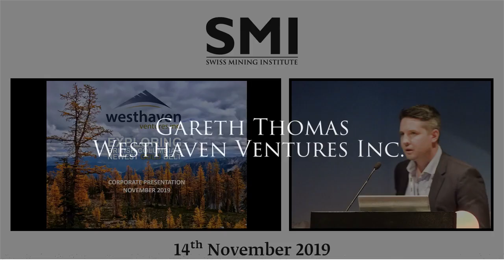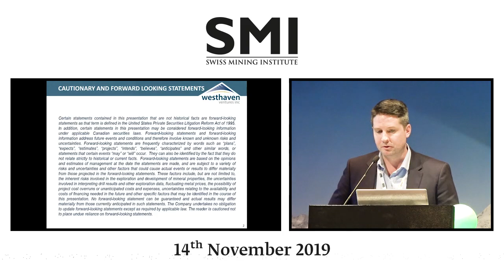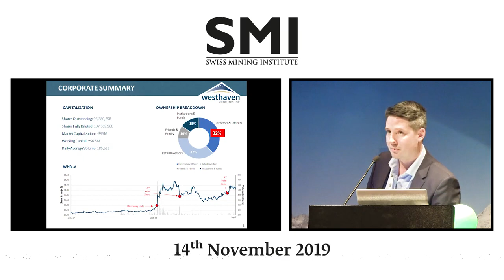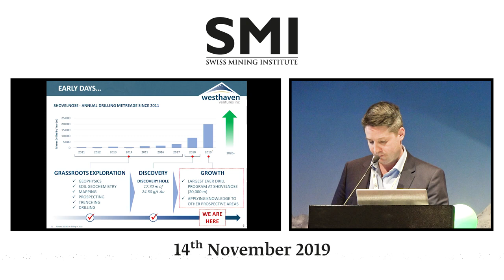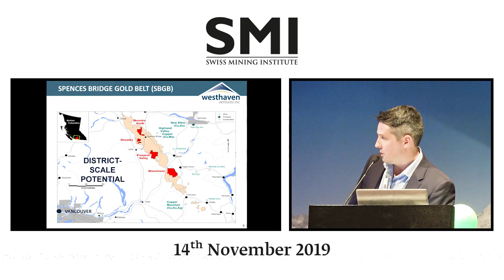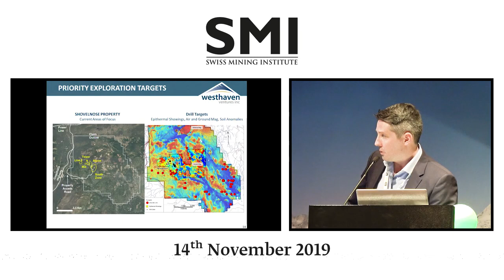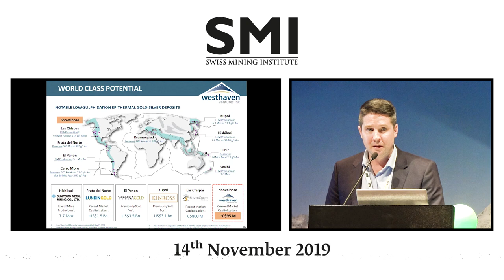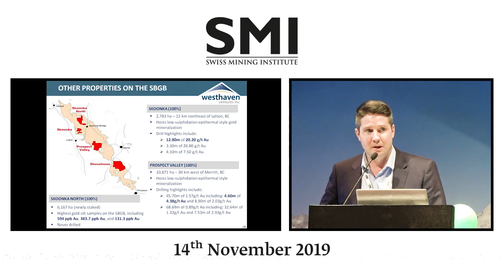Westhaven Ventures Inc. - Gareth Thomas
Westhaven owns a 100%-interest in 4 properties covering over 35,000 hectares within the prospective SBGB, which is situated within a geological setting like those which host other significant epithermal gold-silver systems. There is evidence of a significant mineralized alteration system within the property @Westhavenventures @westhaven @Gold @silver